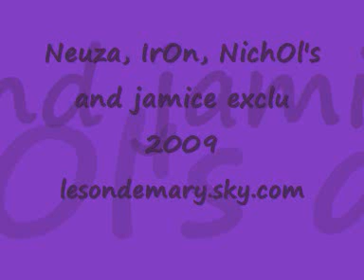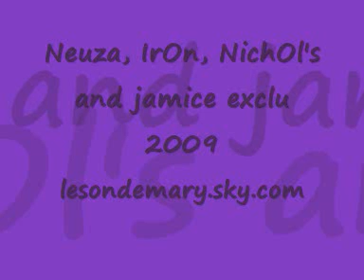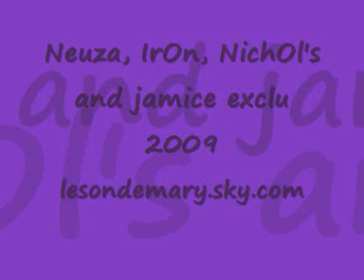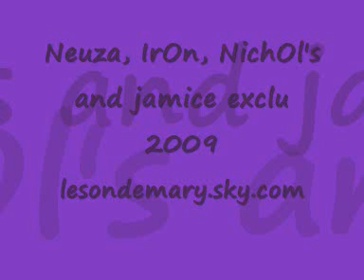NeuZa . IrOn . NichOl's and Jamice 2009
lesondemary.sky